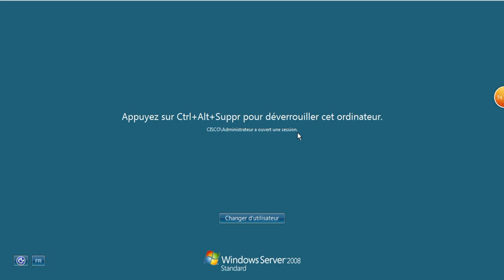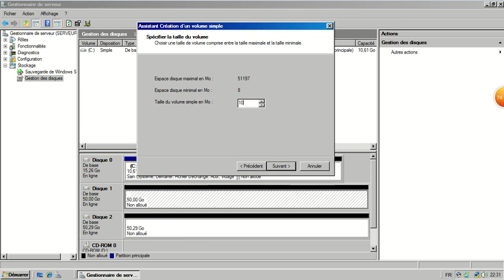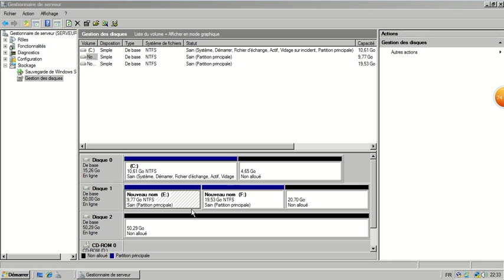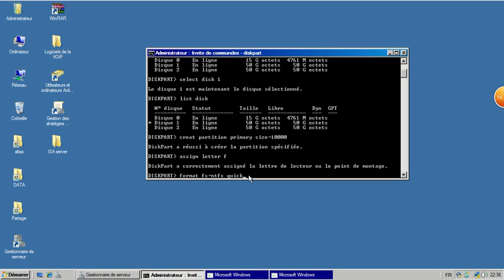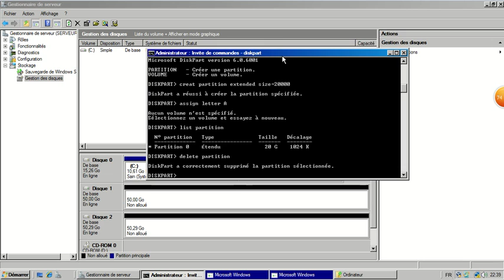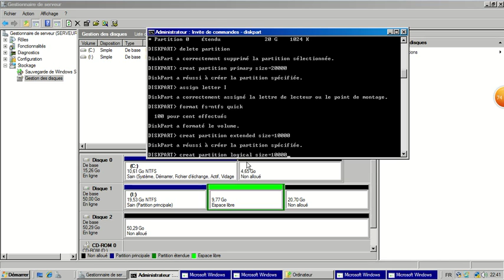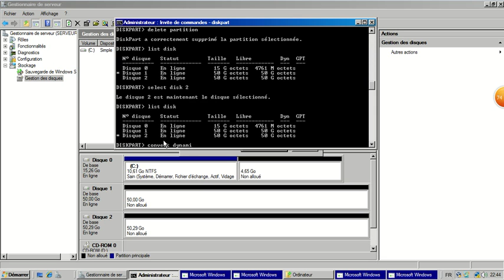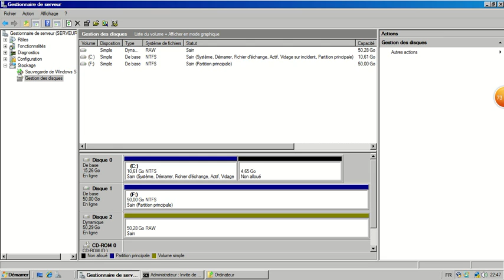Le stockage de Base -Diskpart- (Abdelfattah Kabli)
Gestion de stockage par Diskpart